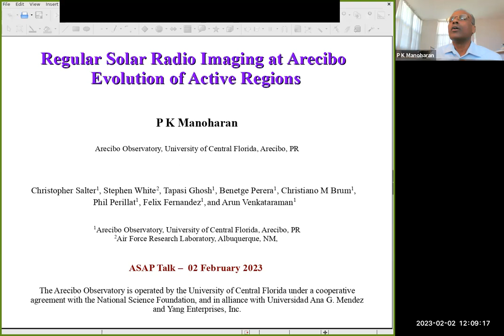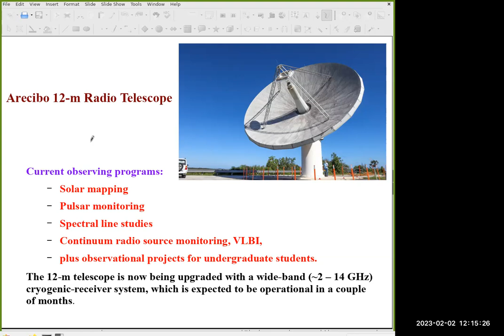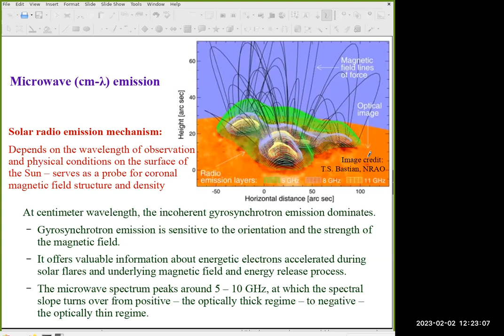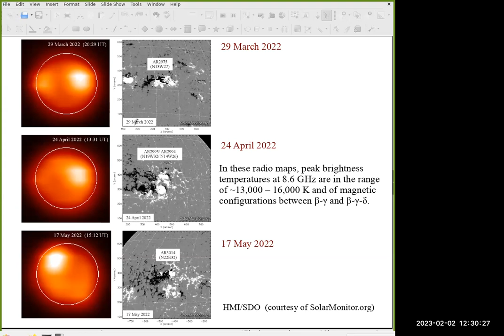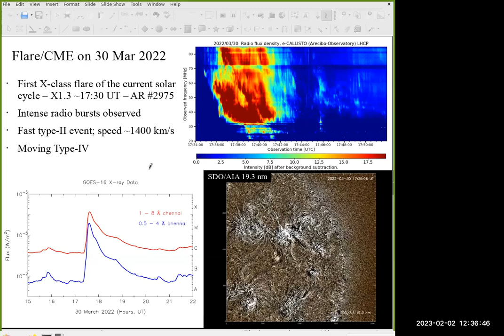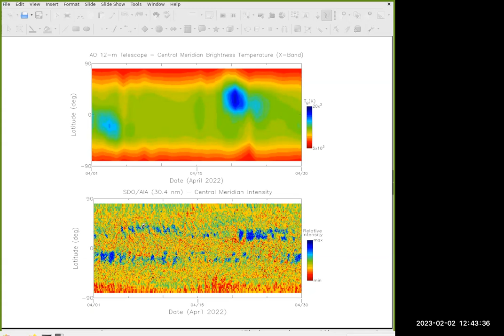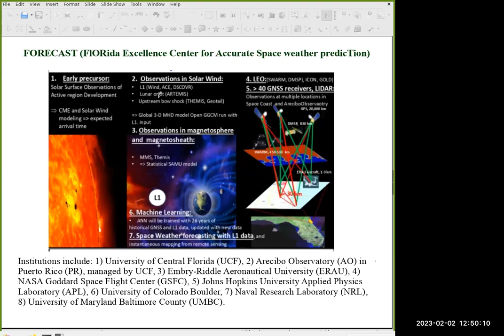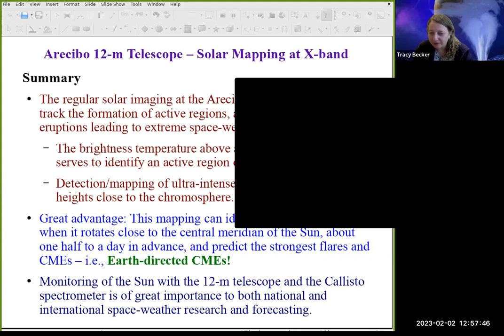ASAP Lunch talk - P K Manoran - Regular Solar Radio Imaging at Arecibo: Evolution of Active Regions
The sudden release of magnetic energy on the Sun drives powerful solar flares and coronal mass ejections. The key issue is the difficulty in predicting the occurrence time and location of strong solar eruptions, i.e., those leading to high impact space weather disturbances at the near-Earth environment. Regular solar mapping with the Arecibo 12-m radio telescope at X-band (8.1 – 9.2 GHz) has shown the potential for identifying an eruptive region when it rotates close to the central meridian of the Sun, about one half to a day in advance, and predict the strongest flares and coronal mass ejections directed towards the Earth. The X-band images of solar eruptions at mid-chromospheric heights, supported by the Arecibo CALLISTO solar spectrometer in the low-frequency range of 15 – 100 MHz at low-coronal heights, are crucial to studying the initiation processes of solar events.
In this talk, I will review results of the evolution of the brightness temperature of active regions in association with the development of magnetic complexity in the period between mid-December 2021 and today. Additionally, the recent discovery of a strong correlation between the X-band peak brightness of an active region and the number of visible sunspots present within it has tremendous potential for understanding the particle acceleration mechanism and additional exciting science.

00:28:24 csalter: PKM: What plans do you have to expand the frequency coverage of CALLISTO at the high-frequency end?

01:02:21 Christian Monstein: AO has a very low Level of rfi which gives good results.

01:06:26 Tracy Becker: I do love the correlation between the instruments at AO and the space-based images. Several different pieces of the same puzzle!